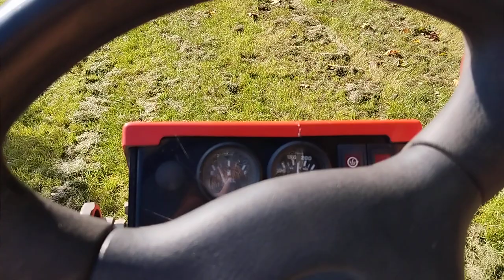Jacobsen Fairway 305T short demo